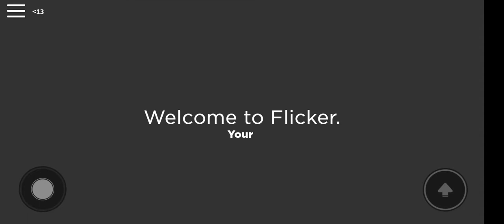Flicker but THE MURDER LEAVES XD